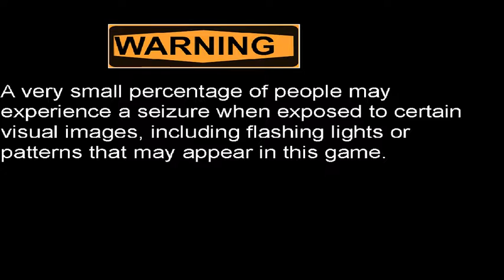Crystalis planet Dev preview 1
Here is a game i have been working on in 2018. i Plan to release in February on epic but unsure yet

MY LINKS
Demo